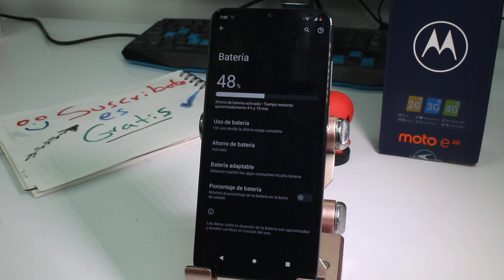Cómo activar el modo ahorro de batería en Motorola Moto E22i, E22 y E20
Cómo activar el modo ahorro de batería en Motorola Moto E22i, E22 y E20 Como Usar el modo Ahorrar batería para extender la duración de la batería en Motorola Moto E22i, E22 y E20 Cuándo es recomendable usar el ahorro de batería enMotorola Moto E22i, E22 y E20.

Negocios Business